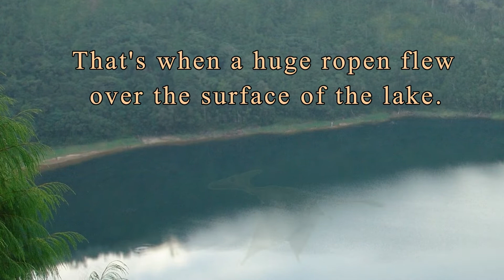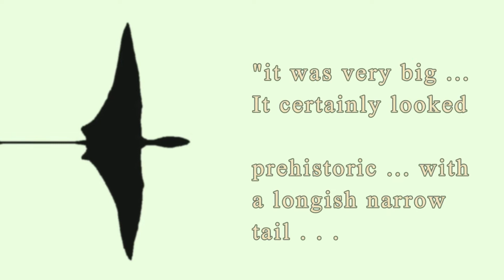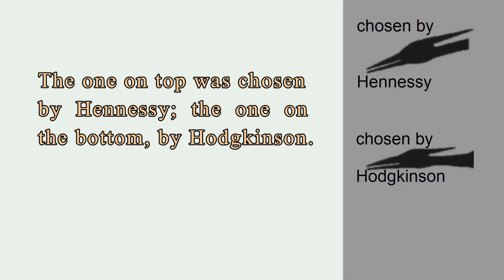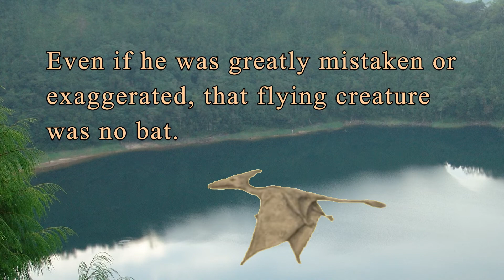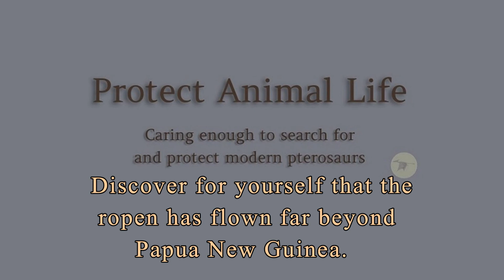Ropen of Papua New Guinea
This briefly introduces you to the ropen of the southwest Pacific, a large flying creature with no feathers but with a long tail and a pointed head crest. The ropen is no bat or bird and has been seen by natives and by Westerners.

See for yourself the fear on the face of the native young man Mesa Augustin. Hear what his friend, Gideon Koro, says about the huge ropen that flew over Lake Pung and terrified the boys who had hiked up there just to have fun. The boys ran home in great fear.

From Jonathan Whitcomb, executive director for 'Animal Discovery': "I highly recommend the following Youtube playlist, especially if you are new to this channel": → "Live Pterodactyl - Ropen Global uploads" ↓

UPDATE: February 2, 2022 — Whitcomb recommends that you watch at least two of the following videos about these remarkable featherless flying creatures:

Ropen - Is it a Terodactyl - a Long-Tailed Pterosaur? [video length = 2:03]

♥ After you've watched a number of living-pterodactyl videos on this channel, why not watch a video on another Youtube channel (Wayne Hall)? This video has the complete interview of Harriet Sconce, who saw a non-ropen pterosaur on New Britain Island many years ago:

♥ If you liked this ropen video see "The Girl who saw a Flying Dinosaur" (actually a modern living pterosaur):

♥ To get the best of the actual videotaped interview with the eyewitness Duane Hodgkinson, see "Ropen pterodactyl American eyewitness" on a different Youtube channel ('Jonathan Whitcomb')

♥ For more about living pterosaurs in the tropics see another video on this channel: "Do Pterodactyls Live in Hawaii?"

Have you, or someone you know, seen a living pterodactyl? Report it safely and privately here:

00:00 Introduction, including the apparent fear of a native
00:23 The ropen was seen at Lake Pung, Umboi Island, PNG
00:42 Another native tells us of their fear during the sighting
00:54 Sighting by the Australian Brian Hennessy in 1971
01:38 Sighting by the American Duane Hodgkinson in 1944
02:26 Comparing the sightings in 1944 and in 1971
03:00 Returning to the Whitcomb expedition on Umboi Island
03:22 Gideon is on camera again, estimating length of tail
03:48 No feathers (Gideon and Hodgkinson)